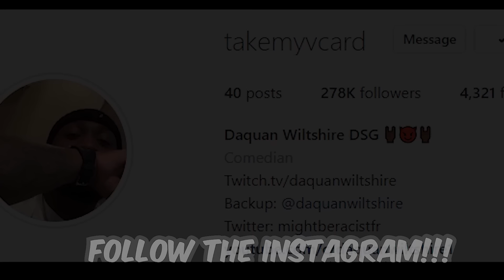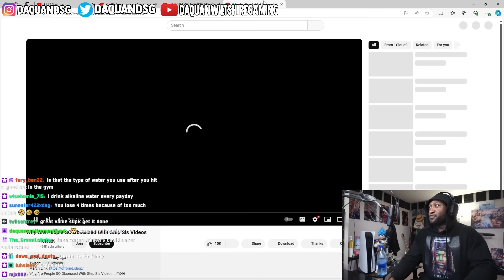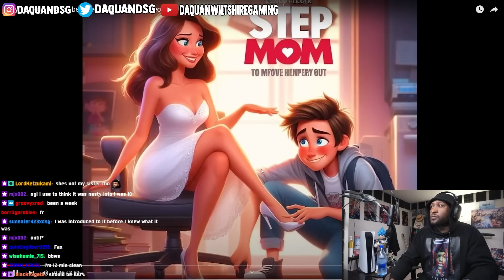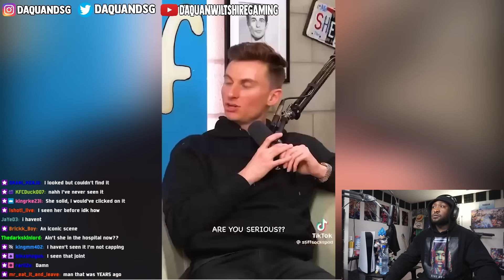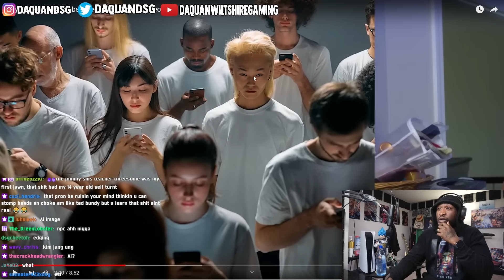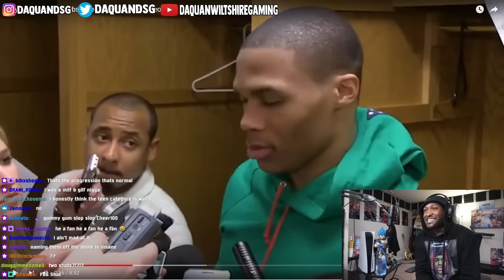WHY PEOPLE ARE OBSESSED WITH STEP SIS CORN @1cloud9 REACTION